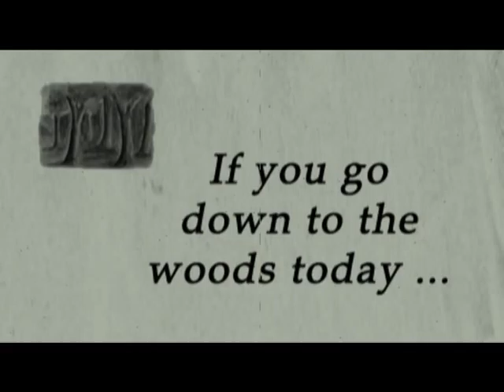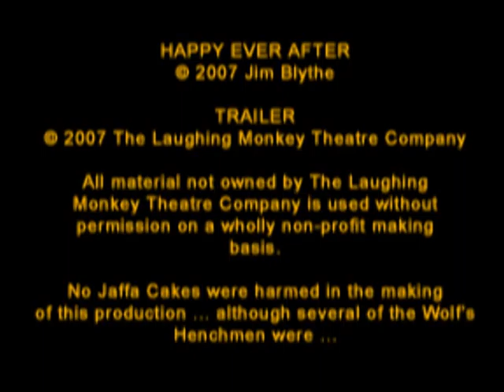Laughing Monkey: HAPPY EVER AFTER Trailer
The Laughing Monkey Theatre Company are a small group who hail from Norwich in Norfolk, England. We're a bunch of enthusiastic amateurs who currently put on two shows a year at the Norwich Puppet Theatre.

Our next show is 'Happy Ever After', a comedy-thriller written by our director, Jim Blythe, which we are performing at the Puppet Theatre on Thursday November 22nd and Friday November 23rd 2007. The following presentation is a short trailer for the production ...

In their fight against gangland crime, DI Baker and DS Lake are faced with a serious problem when crook Johnny Wolf is found murdered. Can they believe the claim of their three suspects - Ma Hood, her grand-daughter Red and an axe-wielding woodcutter called Alex - that they acted in self-defence? And how does it tie into the disappearance of the three little pigs, who vanished on the verge of a massive property deal?

One thing is sure: when Johnny's uncle, notorious mafia boss Wolf (as in, the big bad ...), finds out about the slaughter of his dear nephew, someone's going to pay ... though nothing and nobody are what they seem ...

or